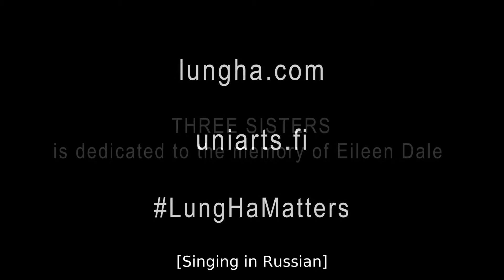Three Sisters Trailer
A trailer for a Lung Ha Theatre Company production of Anton Chekhov's Three Sisters in a new version by Adrian Osmond.
Directed by Maria Oller. Film by Francisco Mallo.